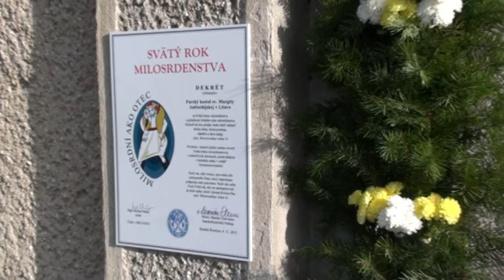Brána milosrdenstva 2015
13. decembra 2015 o 10.30h v Litave bola otvorená Svätá brána milosrdenstva vo farskom kostole sv. Margity Antiochijskej.